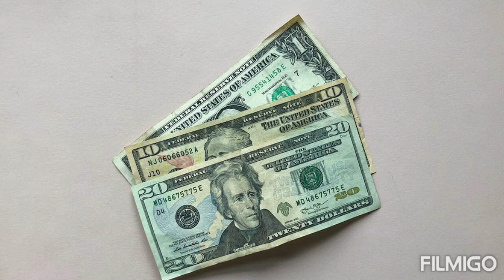Know how much Sri Lankan currency is equal to 1 rupee of India | Sri Lanka currency vs Indian Rupee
In this video I have compared Indian Rupees with Sri Lankan Rupees and compared Sri Lankan Rupees with Indian Rupees.  What is the rate of an Indian Rupee?  What is the rate of one Sri Lankan Rupee and one Sri Lankan Rupee?  You will like the video.

Note -

Like a good and true citizen you should also help us, those who are poor they do not have money even to eat food we should help them.
Donating some of our money can help a poor person
We help those people like orphans or handicapped and who sleep on the road no money to eat food old destitute who have no money to get married etc.
Some people have donated and you also contribute. Thank you.
please check About Section
God will help you if you help the poor